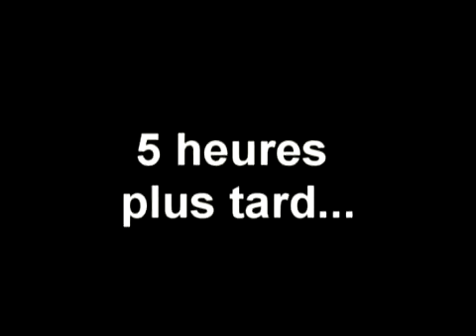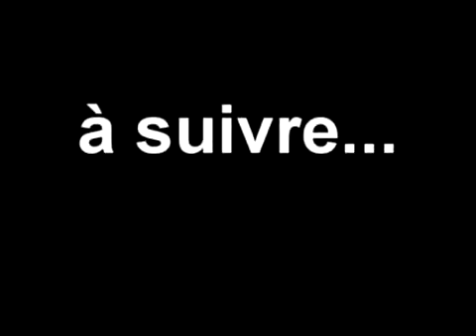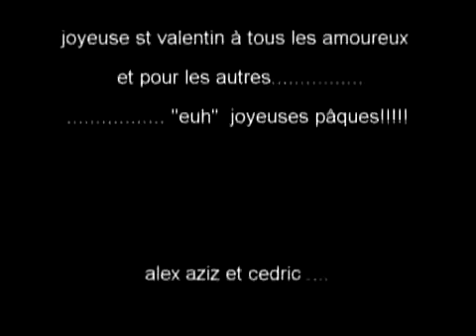Guingamp fait son cinéma (st valentin partie 1)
l'étrange st valentin d'aziz alex et cédric. rejoins notre groupe sur facebook "les baladins font leur cinéma"